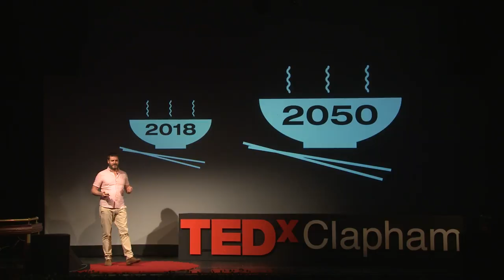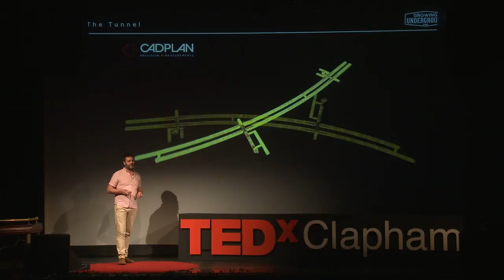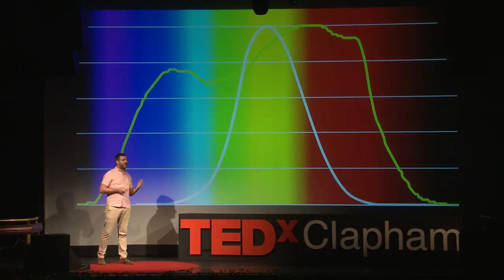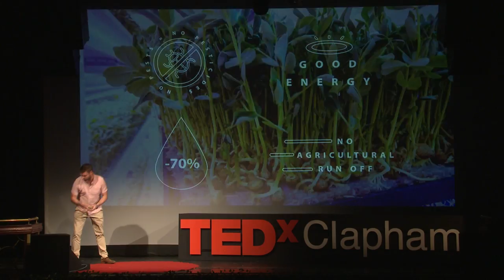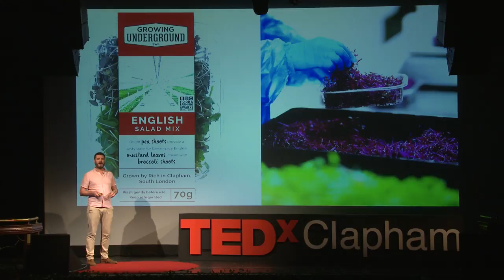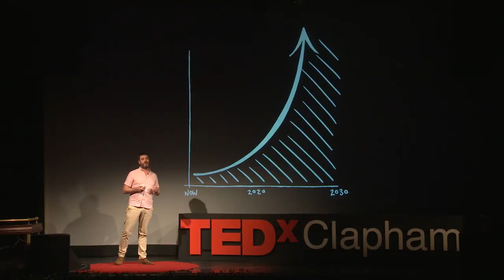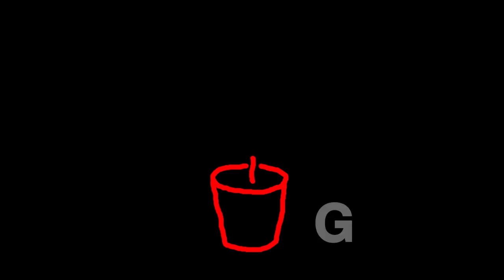How technology will allow us to feed future cities | Richard Ballard | TEDxClapham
Richard Ballard, Co-founder of Growing Underground, explains how the underground farm uses redundant urban spaces to feed a growing population sustainably and efficiently. Richard Ballard has started an agricultural revolution along with business partner Steven Dring in the form of Growing Underground. Located 100ft under the streets of Clapham in disused WW2 Air Raid Shelter, this subterranean urban farm sustainably produces micro-greens using the latest LED technology. The duo is now delivering fresh hyper-local produce to retailers and the London wholesale markets. This talk was given at a TEDx event using the TED conference format but independently organized by a local community.